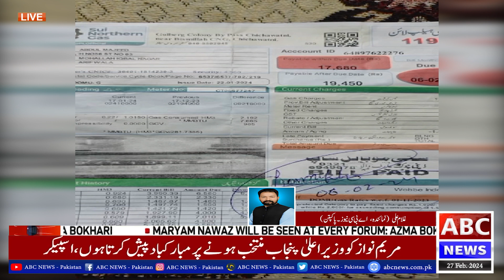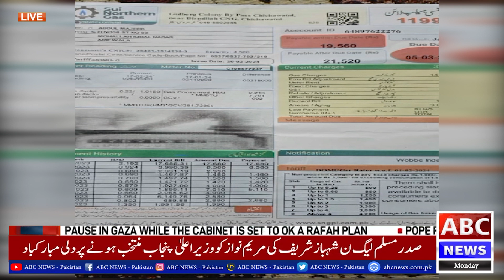گیس غائب ہونے کے باوجود گیس بلوں میں ہوشربا اضافہ سے صارفین کی چیخیں نکل گئیں